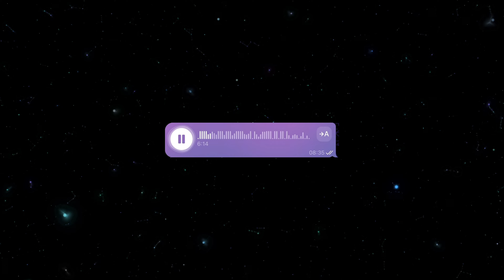Сильные Слова Поддержки от Джеффа Фостера. Духовный путь — не всегда про позитивность.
Послушай это, если переживаешь тяжелые времена. Слова поддержки для тех, кто выбрал следовать путем своего сердца.

«Важен не тот день, когда ты появился на свет, а день, когда свет появился в тебе».

Автор текста — писатель и философ Джефф Фостер.
Приятного прослушивания! Любви и счастья! 💛

Отблагодарить автора и поддержать развитие канала можно по этим реквизитам:

Сбербанк 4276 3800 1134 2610 Дарья К.